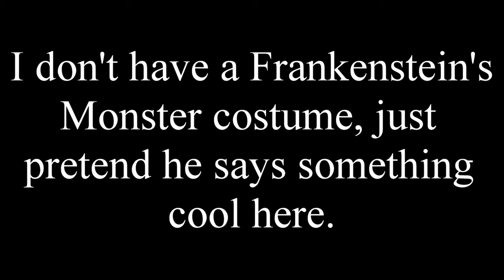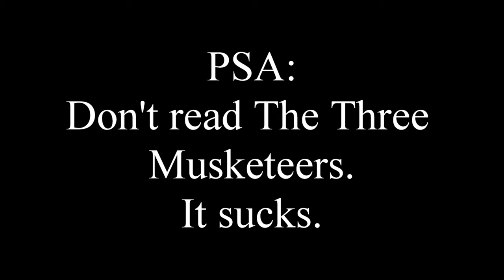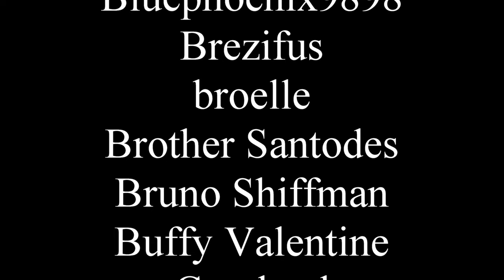Is Frankenstein any good?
Some things are old but gold. Other things are old and sold.